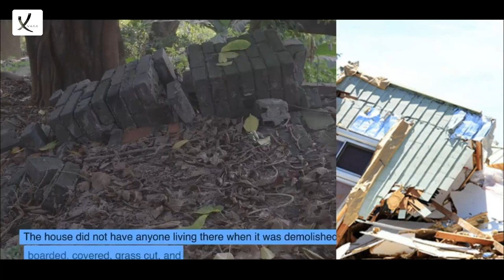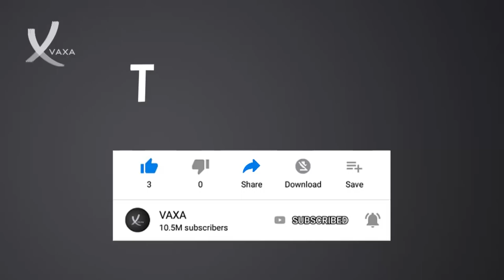After Vacation, A Woman Discovers Her Atlanta House Has Been Mistakenly Demolished - VAXA Post